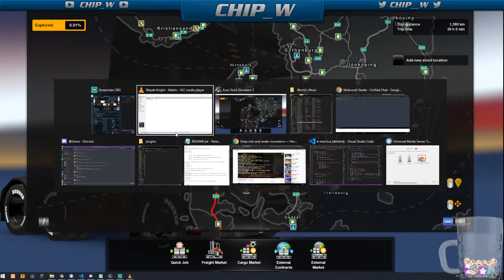Euro Truck Simulator 2 - Copenhagen to Paris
My first long drive in ETS2.  This is also a shortened version of the live stream I did.